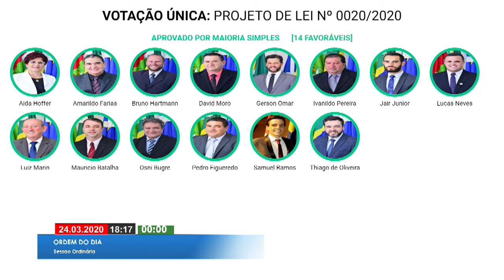Sessão Deliberativa - Lages SC 24.03.2020